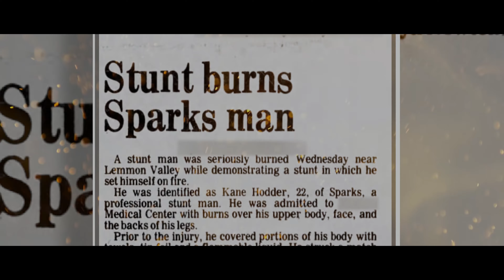To Hell and Back: The Kane Hodder Story | Official Trailer | HD | 2017 | Documentary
To Hell and Back: The Kane Hodder Story - 2017.

Directed by: Derek Dennis Herbert.

Storyline:
To Hell and Back: The Kane Hodder Story is the harrowing story of a stuntman overcoming a dehumanizing childhood filled with torment and bullying in Sparks, Nevada. After surviving a near-death burn accident, he worked his way up through Hollywood, leading to his ultimate rise as Jason Voorhees in the Friday the 13th series and making countless moviegoers forever terrified of hockey masks and summer camp. Featuring interviews with cinema legends, including Bruce Campbell (Ash vs. Evil Dead), Robert Englund (Freddy Krueger), and Cassandra Peterson (Elvira: Mistress of the Dark), To Hell and Back peels off the mask of Kane Hodder, cinema's most prolific killer, in a gut-wrenching, but inspiring, documentary. After decades of watching Kane Hodder on screen, get ready to meet the man behind the mask in To Hell and Back - an uniquely human story about one of cinema's most vicious monsters. (Written by Masterfully Macabre Entertainment, IMDb).